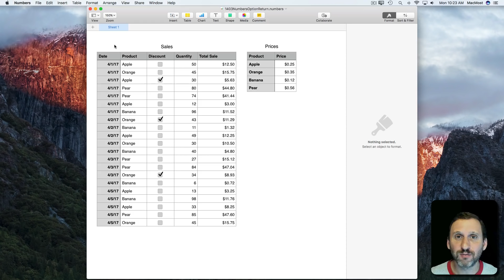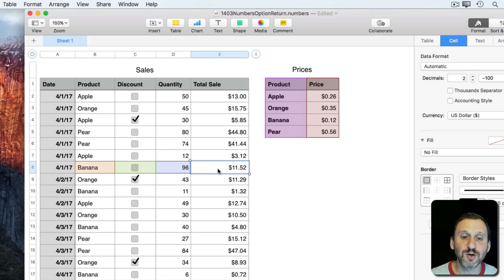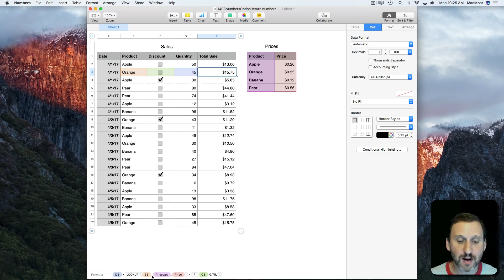Making Numbers Formulas Easier To Read (#1403)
You can use a trick to force a line return in Numbers formulas so they are easier to read and edit. The same trick can be used in some web forms and other apps to add line returns when a regular Return keystroke doesn't work.